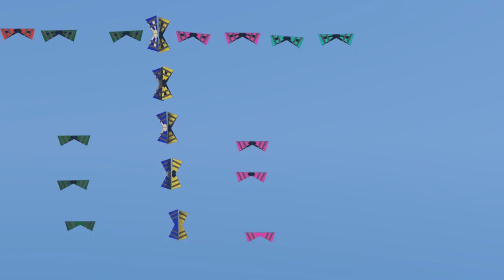grille 6x6 bob pov pilote 5 4 001 0000 1100